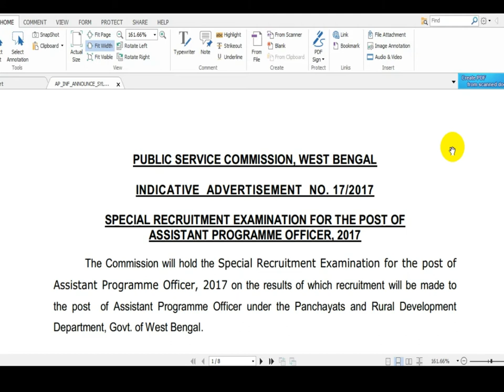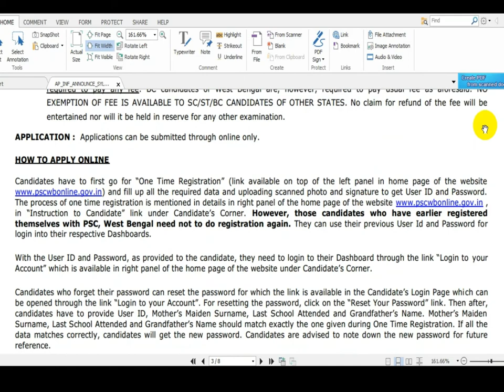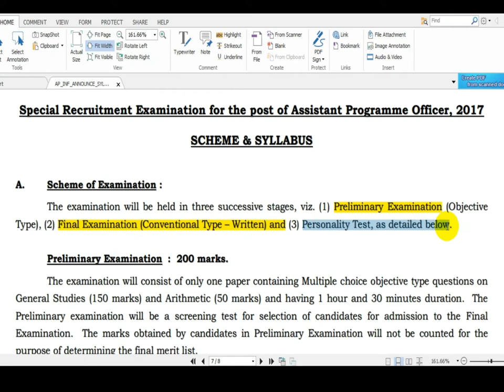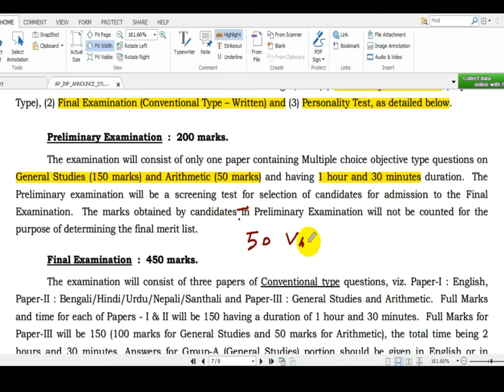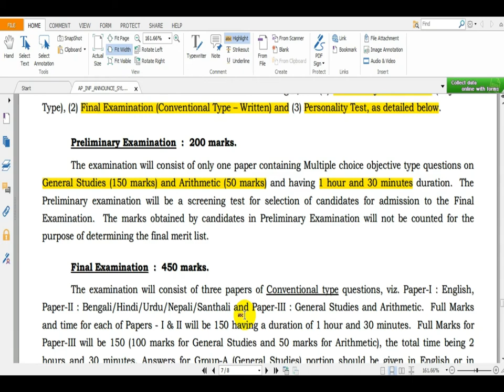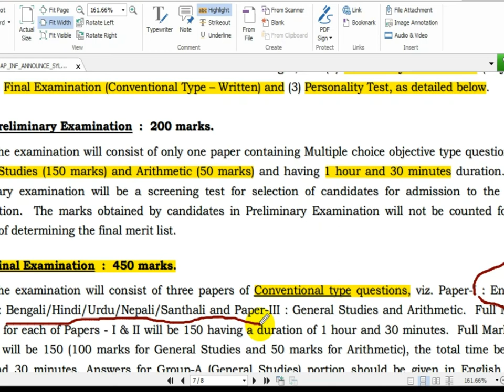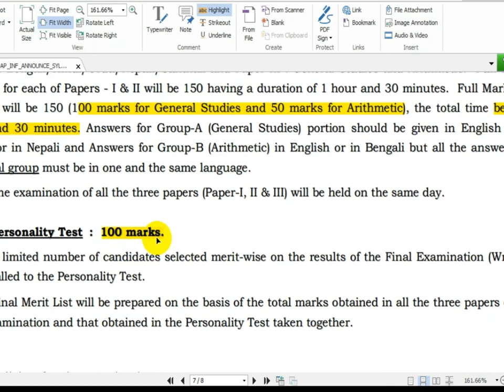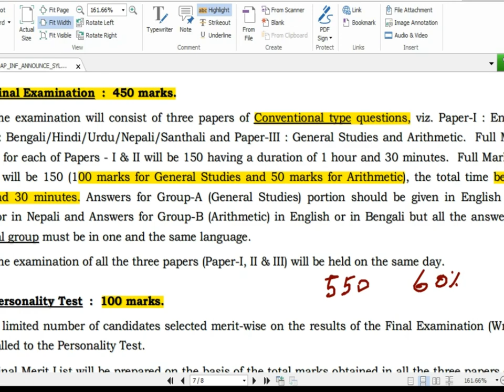Assistant Programme officer WBPSC impotant facts must know